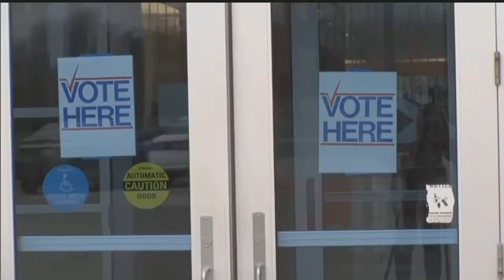City of Lincoln Election Results